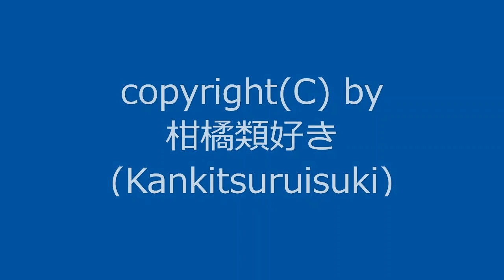【自作曲】『てきと～⑤』 / Original Music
2004年1月に作った曲を手直しして動画化しました。
元は自作ゲーム(RPGツクール製)用BGMとして作った曲です。
1回ループさせて仕上げています。